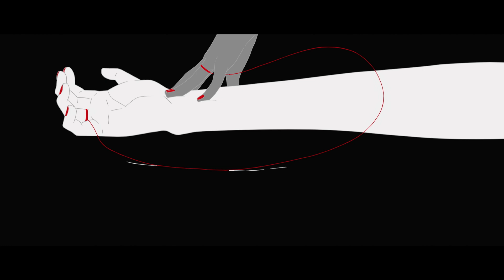Assault Lily BOUQUET – Ending Theme – Edel Lilie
"Edel Lilie" by Hitotsuyanagi Team